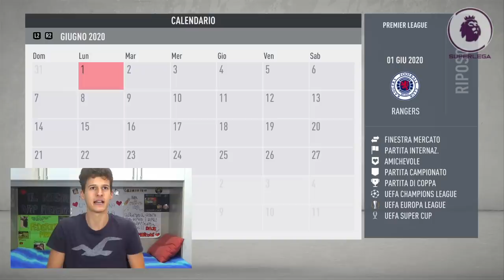INIZIA IL VIAGGIO ➤ La SUPERLEGA di FIFA 20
Parte ufficialmente l'avventura all'interno della Superlega: 20 squadre "allenate" da 20 di voi. Ve le presento in questo primo episodio.

👤 Federico, 20.
📍 Roma.